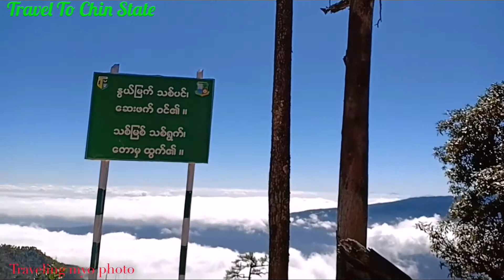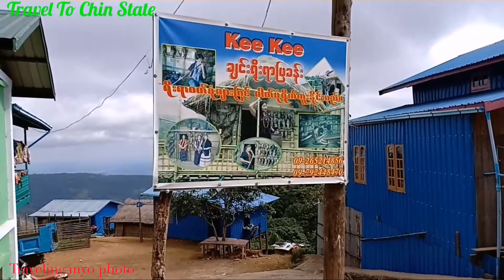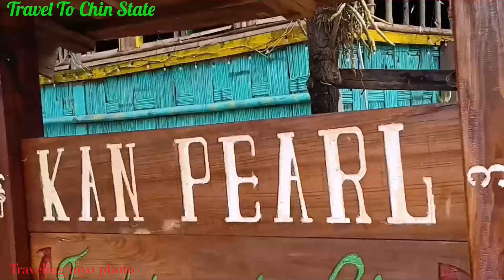Travel To Chin State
Chin traditional food and dress